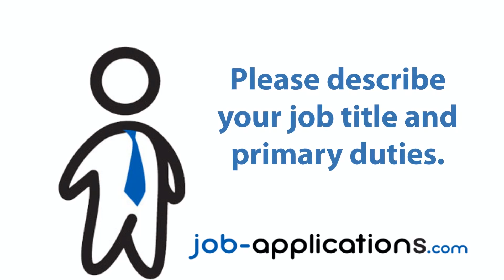Macy's Interview - Shipping and Receiving Associate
A former Macy's shipping and receiving associate talks about the interview process, interview questions, how to get a job and what its like to work for Macy's.